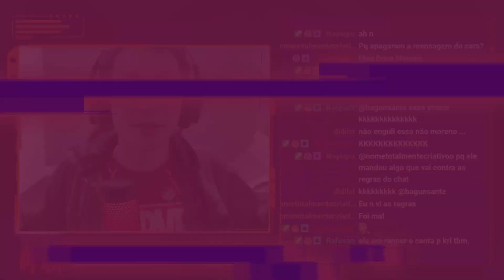REAGINDO A [Special Clip] YEZI(예지) - 'Secreto'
Hoje a reação foi de um vídeo da Yezi